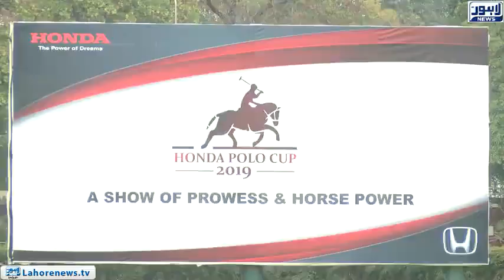Final battle of Honda Polo Cup in the Lahore Polo Club